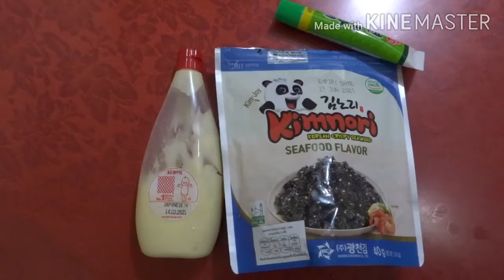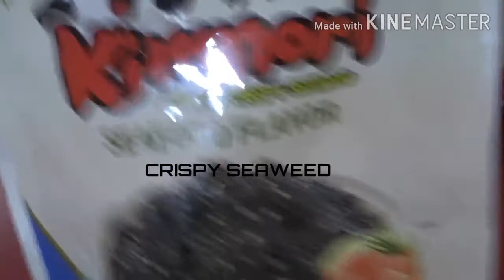BAKED SUSHI QUICK RECIPE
Simple baked sushi recipe na simple at masarap enjoy !